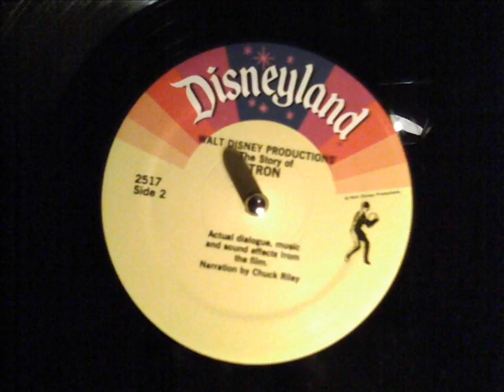The Story of Tron (audio LP, side 2)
Okay, here it is...by popular demand!  Side two of "The Story of Tron."